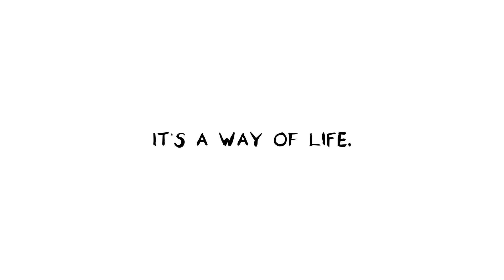I'm Invisible - More Human Than Human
Ahead of the release of our new EP: "What We Leave Behind" we want to share with you this track. "I'm Invisible" produced by Re-Evolution Arts and filmed by Witch and the Wolf media.

"What We Leave Behind" is released on 3rd April on all streaming platforms and physical CD.